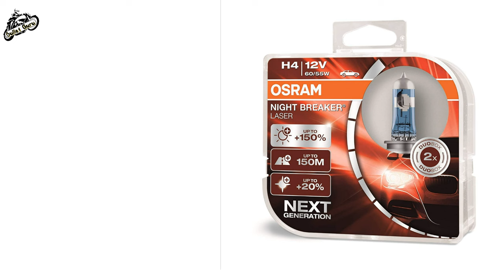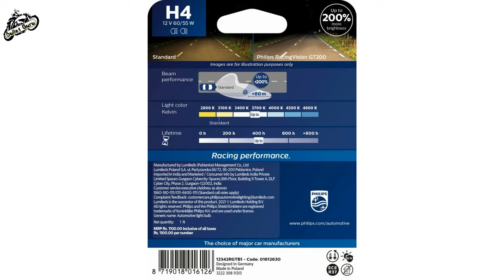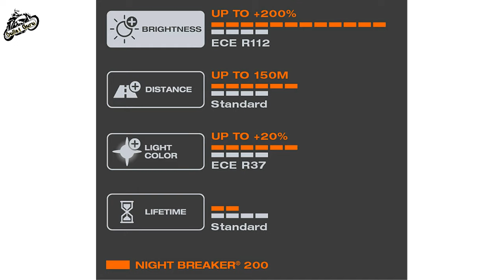5 Legal HEADLIGHTS 💡 for Night Riding | Best Budget Lights for City & Highway Rides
HEADLIGHT BUY LINKS
PHILIPS XTREME VISION H4
OSRAM NIGHT BREAKER LESER
PHILIPS RACING VISION GT200
OSRAM NIGHT BREAKER 200
OSRAM LED H4 LIGHT

OTHER HEADLIGHT & FOG LIGHT
1. DRL LED Headlight 110W(Minus)
2. DRL LED Headlight Basic
3. X DRL LED ANGLE EYE HEADLIGHT 55W
4. C6 65000k LED LIGHT
5. NIGHTEYE LED LIGHT(2pcs)
6. DRL LED Light 50W(Skull)
7. 6 LED Fog light 24W(2pcs)
8. Yellow DRL CREE Light Fog Light 30W(2pcs)
9. Vaishnu LED Fog light Kit with Wiring
10. R Logo Headlight